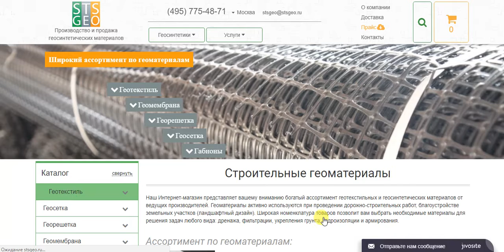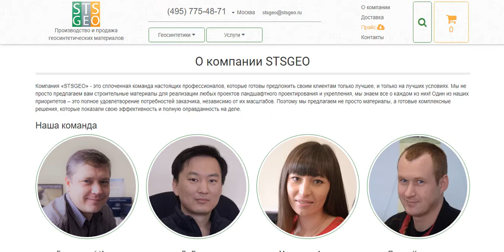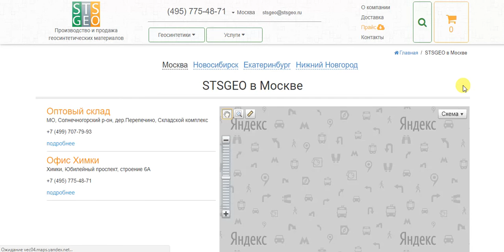Геоматериалы от оптового поставщика в Москве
Геоматериалы от оптового поставщика по низким ценам в Москве Строительные геоматериалы по оптовым ценам в Москве, геотекстильная ткань на STSGeo